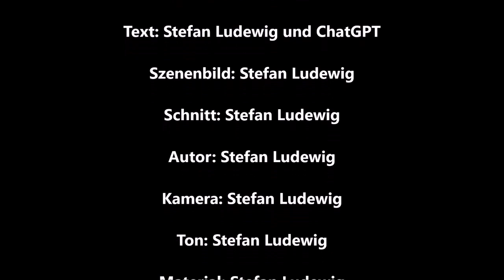KUNSTWERKE I Künstliche Intelligenz AI, KI, LAB & Photoshop Galerie 186